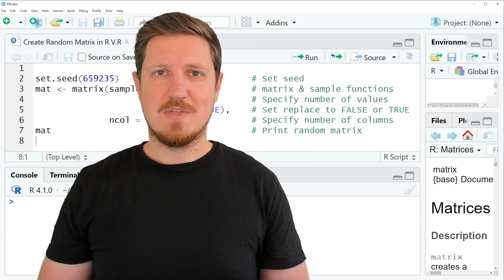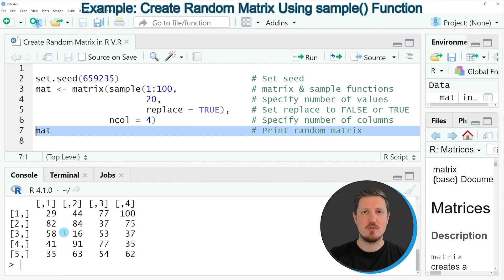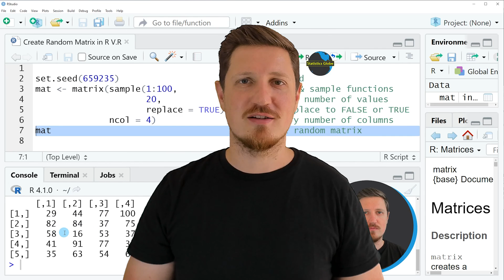Create Random Matrix in R (Example) | Generate Values & Fill into Data | set.seed, sample & replace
How to fill a matrix with random values in the R programming language. More details
R code of this video:

mat ‹- matrix(sample(1:100,              # matrix & sample functions
                     20,                 # Specify number of values
                     replace = TRUE),    # Set replace to FALSE or TRUE
              ncol = 4)                  # Specify number of columns
mat                                      # Print random matrix